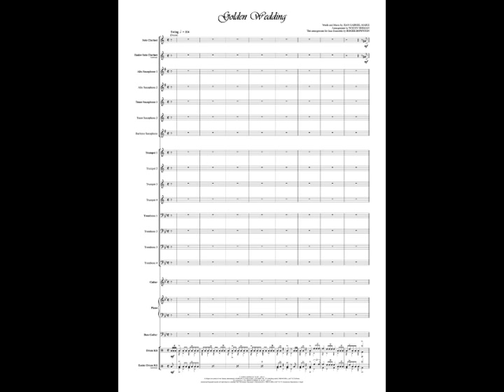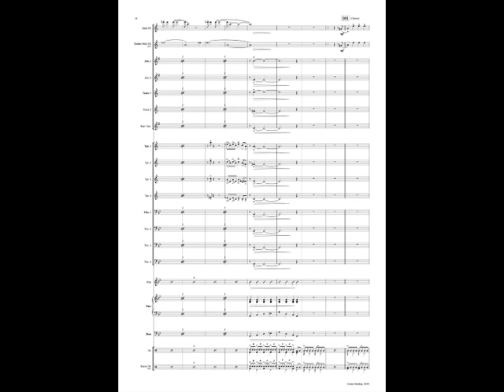Golden Wedding Woody Herman sheet music featuring Clarinet & Drums with Jazz Ensemble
Golden Wedding print music featuring Clarinet & Drums with Jazz Ensemble.
This timeless Woody Herman piece is regularly requested by audiences and is also a popular choice for soloists.  This arrangement has advanced solo parts with much easier accompaniment parts.  It also includes optional easier Solo Clarinet and optional easier Drum Kit parts.
Arranged by Roger Downton. Published by Thorp Music.